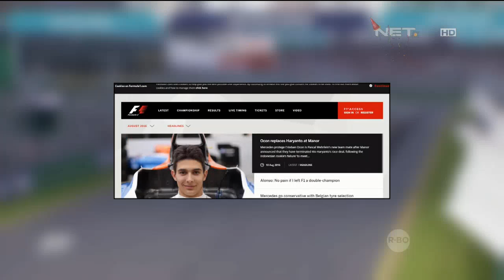Rio Haryanto Akhiri Karirnya sebagai Driver Utama Di F1